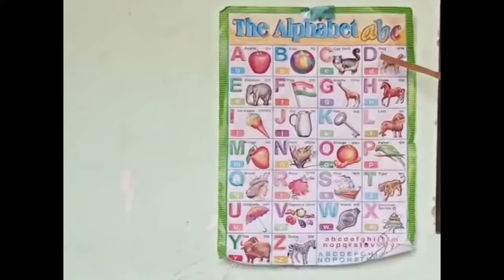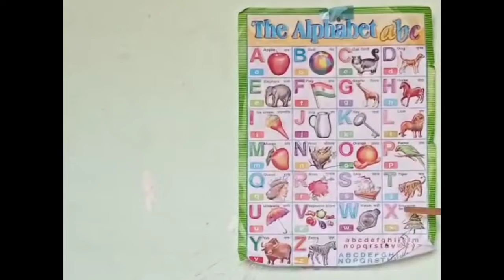alphabet knowlege for child, Abcd song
bacho ke liye A se Z tk abcd kaise sikhaye is trh ki video ko dekhne see bache jaldi Sikh lete or bacho ko  abcd ki achi pahchan ho jati hai
Is vedeo SE bache abcd seekhte hai ,abcd sabse pehla kadam hai bacho ke liye seekhne ke liye,